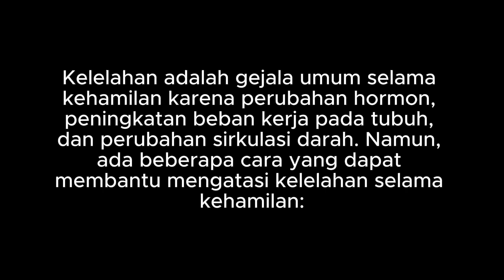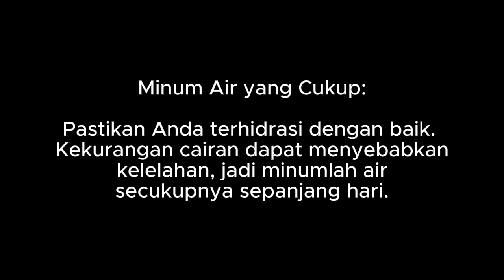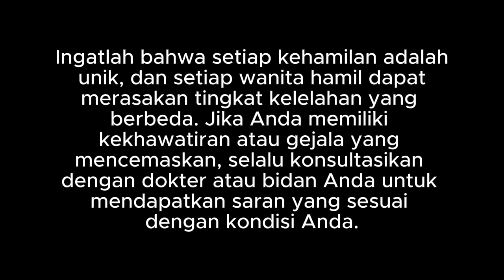Cara mengatasi masalah kelelahan selama kehamilan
Kelelahan adalah gejala umum selama kehamilan karena perubahan hormon, peningkatan beban kerja pada tubuh, dan perubahan sirkulasi darah. Namun, ada beberapa cara yang dapat membantu mengatasi kelelahan selama kehamilan: